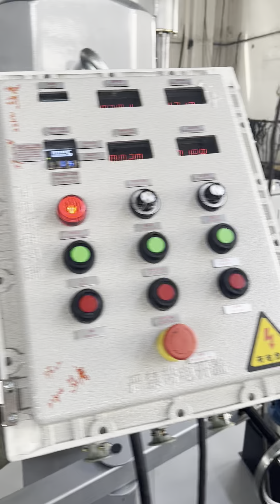EBM 22 Basket mill with Scraper operating video